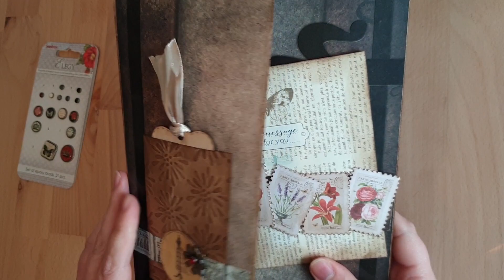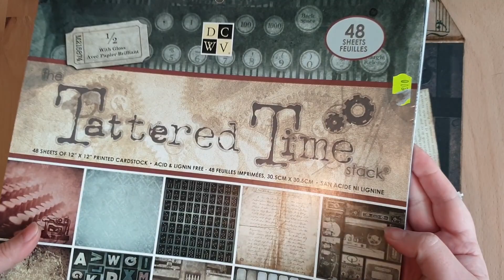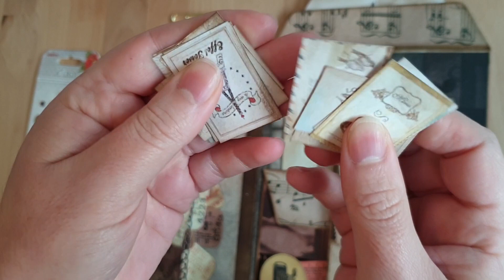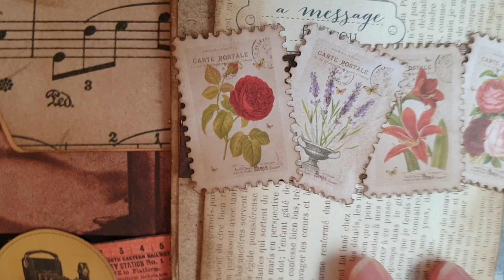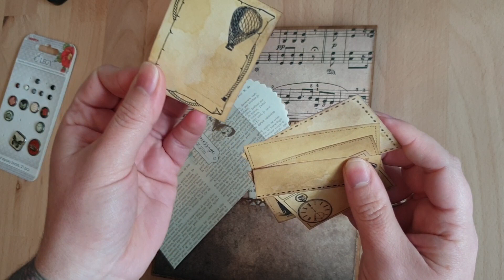Projet Folio 4 enveloppe d'après un tuto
N'hésitez pas à aller voir sa chaîne, elle est super !!